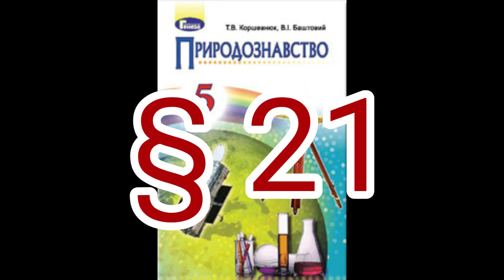§ 21 "АСТРОНОМІЯ-НАУКА ПРО ВСЕСВІТ" //5 клас Природознавство//Коршевнюк